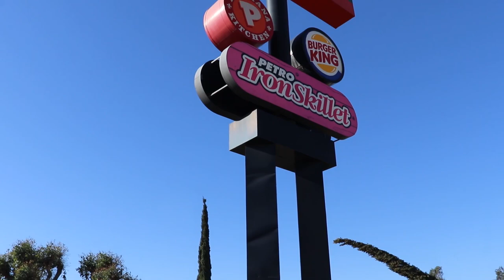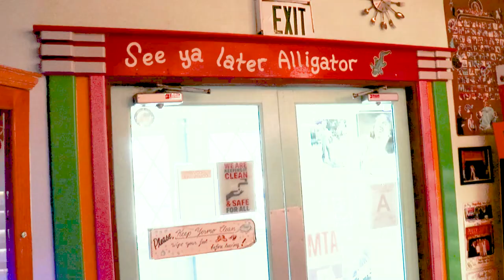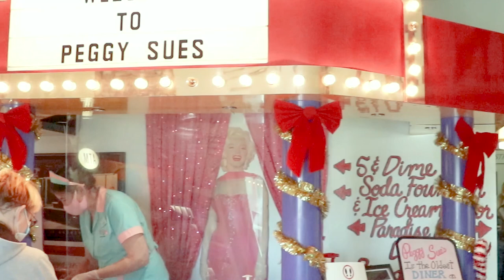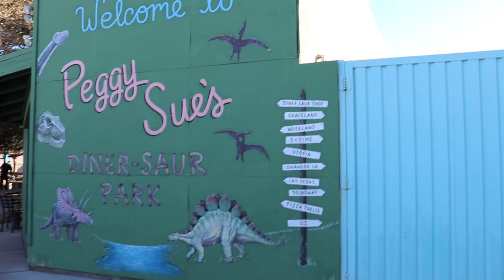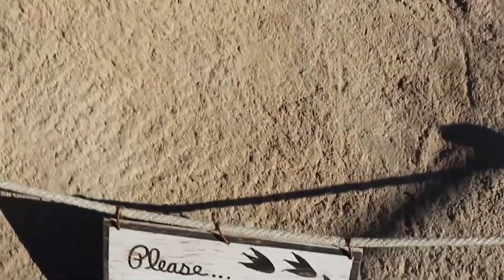Peggy Sue 50's Diner: Yermo California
Not a truck stop, but Peggy Sue's 50's Diner: Yermo California is a great place to park with awesome food. Cute "Diner-saur Park" in the back and a great variety of inventory.

HUGE Announcement: Help Me to Help Others Please asks you to watch my videos, share, and help me to help others during this challenging time. All proceeds from the channel, including referral bonuses and Amazon book sales will be donated until Dec 31st 2020.

You can help in the following ways:
Watch & share the videos for the Ads

FREE CDL SCHOOL:

If you are interested in FREE CDL School at Prime,

MY GEAR:

My Blue Parrot Headset

Rand McNally Deluxe Motor Carrier's Atlas

Rand McNally 740 Intelliroute GPS

Dyson V7 Hand held Vacuum

Feline Pine Kitty Litter

Walden Farms Fat Free, Sugar Free, Calorie Free Syrups